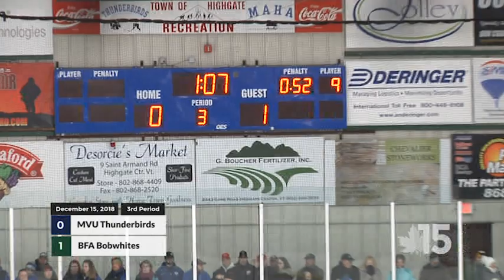Boys Hockey - BFA vs MVU | 12-15-18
In boys hockey action, BFA made the trip up I-89 to visit Franklin County rival MVU. Dustin Tanner and Nick Mumley are the commentators for the game.